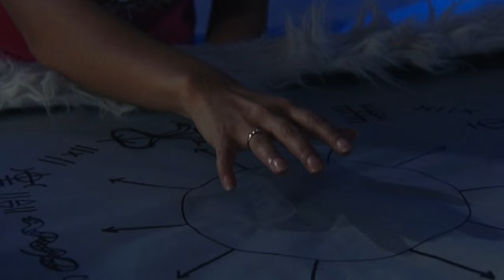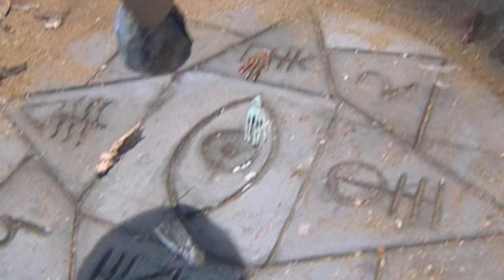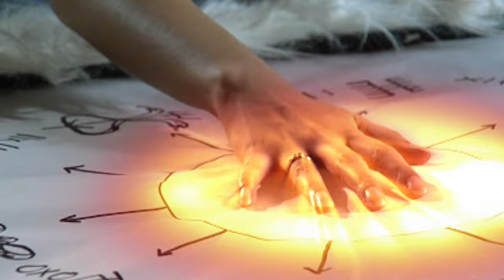चुड़ैल ने किया लोगों के शरीर पर कब्जा | Aahat Full Episode - आहट | Bhootiya Kahani | Horror Series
AahatS3

Episode: 18